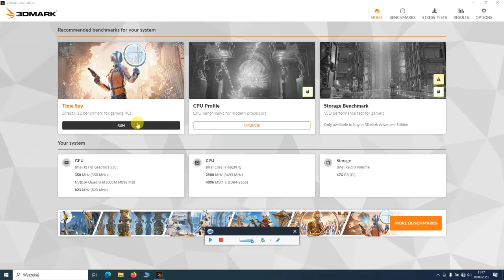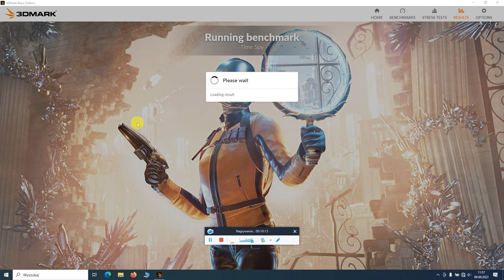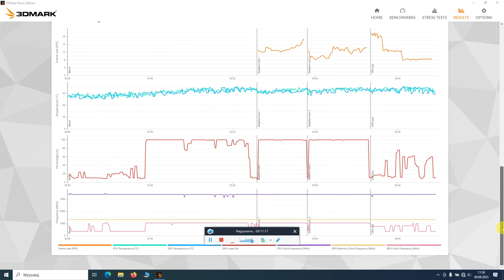3DMark TEST laptop Dell Precision 7710 i7-6820HQ M3000M 4gb DDR4 4gb 3DMark Basic Edition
Procesor  i7-6820HQ

Karta grafiki
NVIDIA Quadro M3000M

Architektura
Maxwell
Magistrala
256 bit
Typ pamięci
GDDR5
Maks. Pamięci
4096 MB
Technologia
28 nm
Częstotliwość rdzenia
1050 MHz
DirectX
12.sty
Obsługiwane technologie
Nvidia Optimus, PhysX, 3D Vision Pro, nView
Data premiery
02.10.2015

Pamięć 4GB ddr4

Matryca17,3″ | Full HD IPS